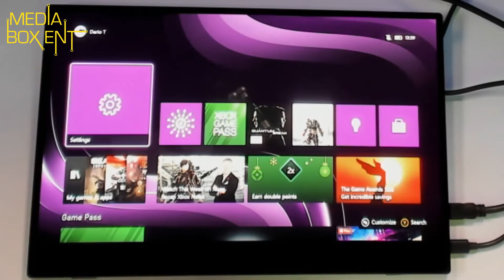Monitor Portátil Para Juegos y extender tu escritorio | 4K con HDR 60Hz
Monitor 4K con HDR ultradelgado AOQ 15.6" 2160P para PS4, PS5, Xbox Series X | S, Switch y PC. Resolucion de 3840x2160 4K UHD 60Hz HDR USB-C HD con 2 Altavoces.

Ultra slim monitor

*PodCast*

Cuando hace clic en los enlaces a varios comerciantes publicados aquí y realiza una compra, esto puede hacer que gane una comisión. Participo en Amazon Services LLC Associates Programme, un programa de publicidad afiliado diseñado para proporcionar a los sitios un medio para ganar tarifas publicitarias mediante publicidad y enlaces a sitios AMAZON (incluyendo, entre otros, Amazon US / UK / DE / ES / FR / MX / NL / IT / CAN)